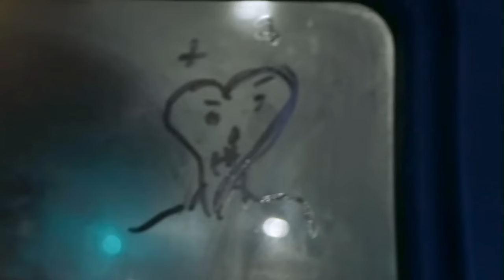Altagama - QUE NO FLUYA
QUE NO FLUYA - ALTAGAMA (Acri/Martí)

Son las 6 y no he apagado sigo intentando salirme y ver
es que el día sin humor fue un completo horror
pensamientos inhalados siguen formando este horrible ser
antes de poder hablar quise escapar de reflexionar
y así me viste actuando imprevisto como un dado
por partes brillante y al rato cayéndote

Con la promesa de que fluya no me bastara
debo soltar mi parte oscura para desahogar
cuando la claridad es ruidosa no es muy grato estar
porque me ocupo de tu ausencia como si estas
Nos desprendemos y soldamos de la humanidad
lo mas normal seria estar con todos y rotar
para lo preso que ha vivido el hombre no esta mal
hacia su tumba por lo menos sabe llegar
y hasta la luna nos prometen que volverá

Son la 6 y no he apagado todos temblamos y sin saber
un archivo como vos puede escapar en la conmoción

Lucas Martí: Voz teclados, programaciones
Yul Acri: coros, teclados , sonidos , efecto y  programación
Cyn Rosenfeld: coros
Producido por Altagama
Masterizado por Daniel Melero
Video: Theo Lafleur y Meri Prodan
Sello: Los Años Luz Discos